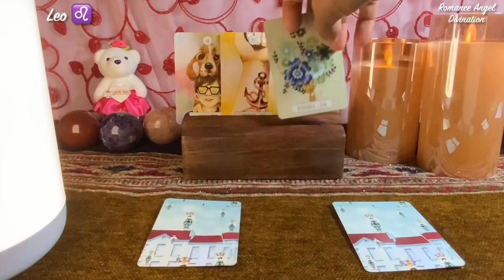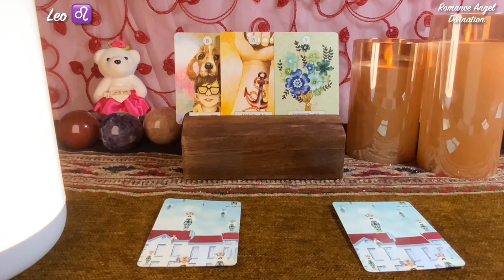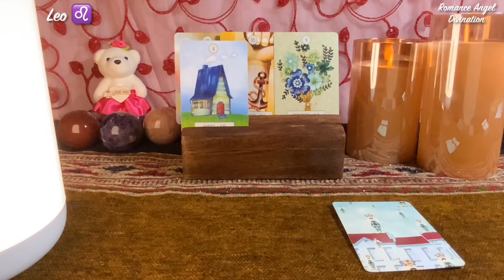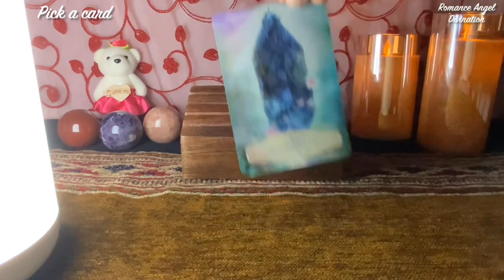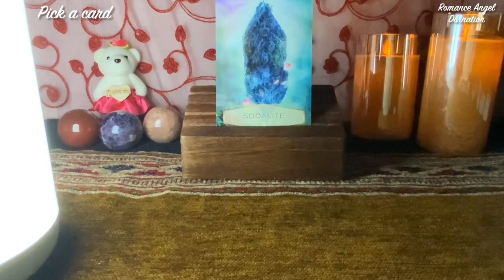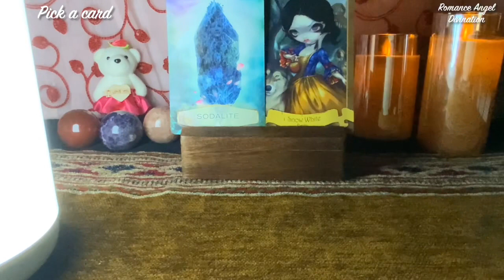Leo ♌️They never thought this day would come !!! ♌️Daily Love Tarot Reading 10 August 2021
zodiac signs
leo personality
zodiac signs dates
leo horoscope

leo horoscope
leo personality
zodiac signs